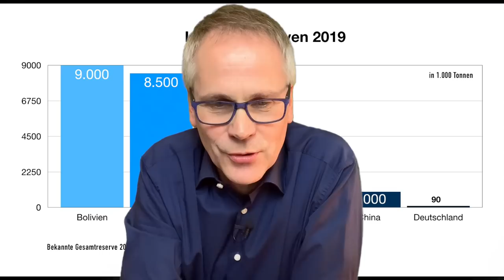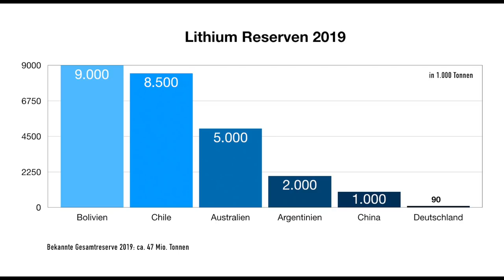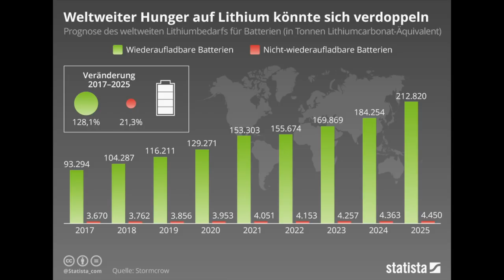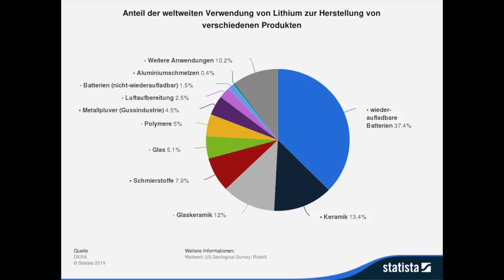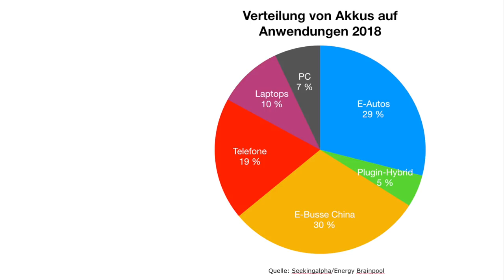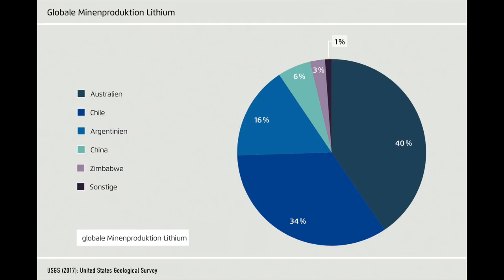Ein paar Worte über Lithium und Elektroautos - Zahlen und Fakten für die Diskussion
Lithium ist das Hauptargument, dass Elektroautos überhaupt nicht umweltverträglich sein sollen. Geht es um Elektroautos, wird in jedem Gespräch, in jeder Diskussionsrunde immer automatisch die dreckige Lithiumförderung als Gegenargument zur Emobilitätswende angeführt.

Im Kern werden hier durchaus existierende Missstände genommen, aber sehr einseitig auf eine simple Botschaft reduziert:
Die Lithium-Förderung sei grundsätzlich katastrophal für die Umwelt. Menschen und Tiere verlieren ihre Lebensgrundlage - für unser reines Öko-Gewissen. Aber stimmt das so pauschal?

Ich liefere hier ein paar Tatsachen und Informationen zum Rohstoff Lithium, damit ihr für die nächsten Diskussionen besser gewappnet seid.